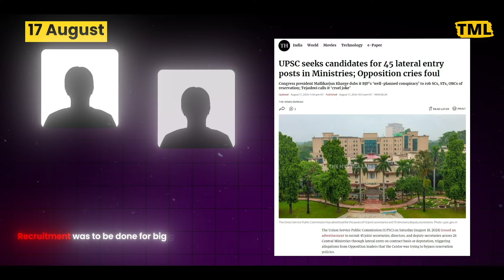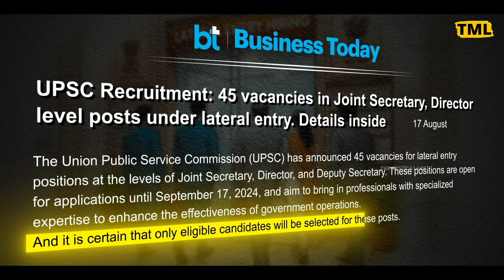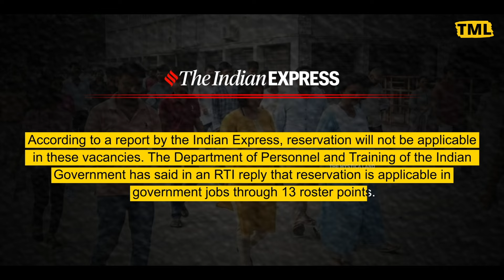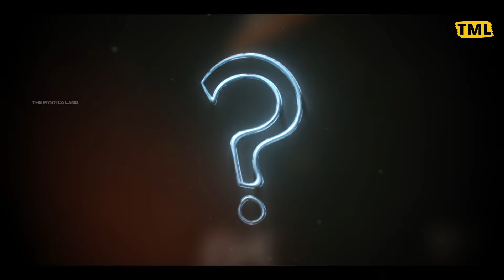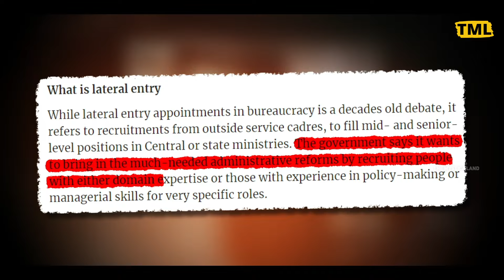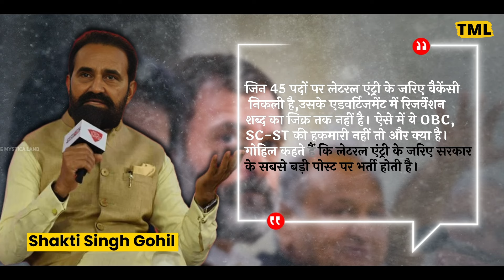क्या है UPSC में Lateral Entry ? | What is Lateral Entry in UPSC?